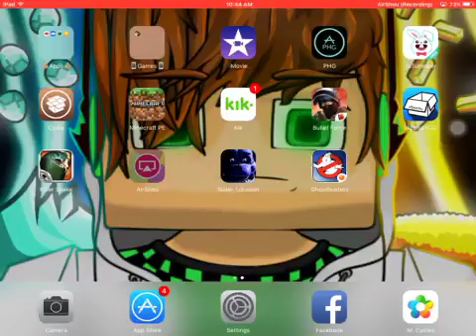Bullet Force - "Intensity War" #2 (Team Deathmatch)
Hey, guys back with another Episode of Bullet Force and it was intense i coudn't finish the game, guys bcz it restarded it

Make sure you hit the subscribe button and like this video if you enjoyed the content and please hit the 🔔 beside the subscribe button if you are already subscribed so you get notified everytime i post a video